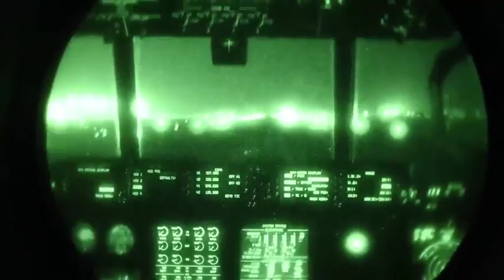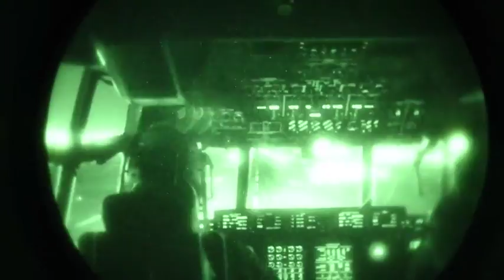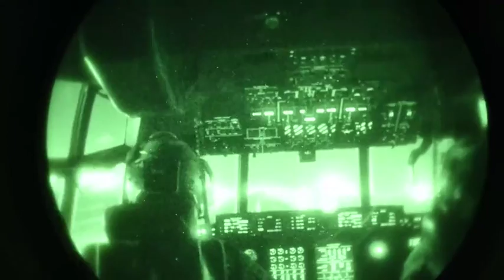C-130 Airdrop in Night Vision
C-130J airdrop conducted by the 774th Expeditionary Airlift Squadron out of Bagram Airfield, Afghanistan. The first airdrop conducted in theater in over two years. Also a little bit of a lightning storm seen from the cockpit. Filmed with night vision lens.

Credits: U.S. Army Video by Senior Airman Joshua Crawley